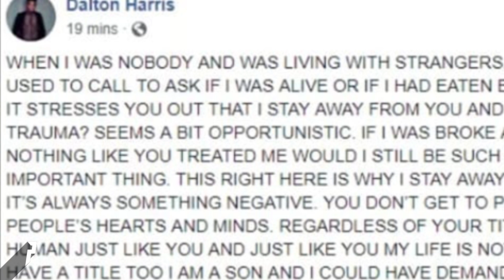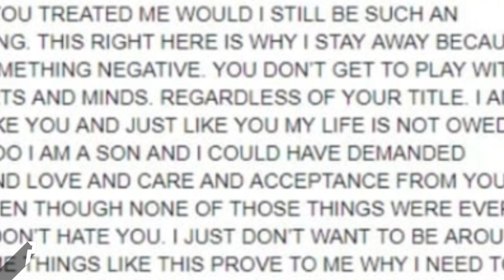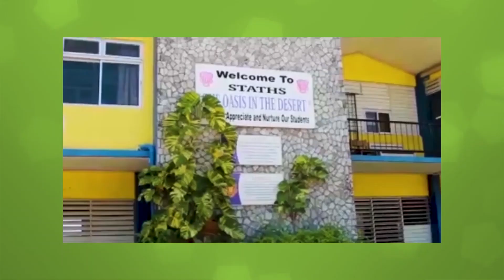Vybz Kartel's New Pics Shocks Fans | Mackerel Sets Eyes On Romeich & 2 Politicians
New photos of Vybz Kartel has caused fans to question his health.  Adele and husband Simon split. Mackerel Official mother breaks her silence. Rygin King  reacts to recent viral memes.  Prayers up for Shantae Skyers.

Spoiler Alert Contest Info

  Supreme Ventures has launched the Spoiler Alert competition where fans of GOT can submit videos predicting what they think will happen each week in the show. The top predication will receive prizes and get featured in my week GOT review video.

How to enter:
1.    Upload a 30sec video to your Instagram or Twitter profile, predicting the ending of the upcoming Game of Thrones episode for each week. You’re encouraged to use any form of creativity: special effects editing, voice overs (without the use of expletives) and costumes to enhance the creativity of your videos.

2. Submit videos between Tuesday to Friday with appropriate hashtags SVLGOTSA to participate for a chance to win. Winner will be selected based on how close your prediction is to the episode’s ending. Dutty Berry will be the ultimate judge. Winner will be announced weekly during Game of Thrones Spoiler alert.

Participants must:
Be age 18 years or older, and living in Jamaica;
Follow @mailpaclocal and @supremeventures Social Media pages
Download and have completed in-app registration for the Supreme Games App.
Have open Social Media accounts/pages. Private accounts will be voided.